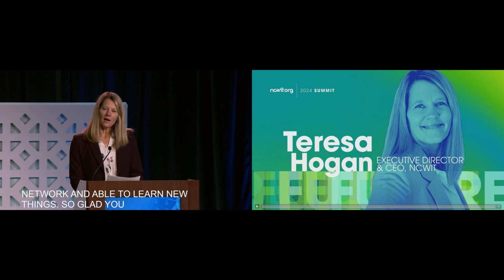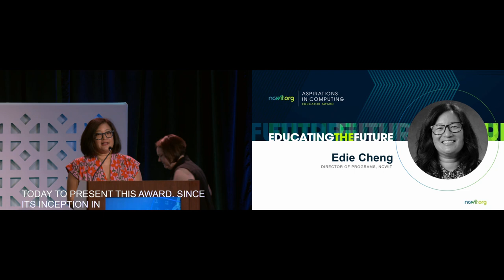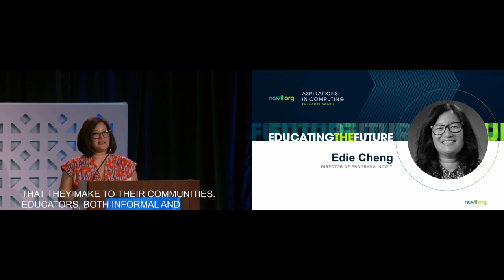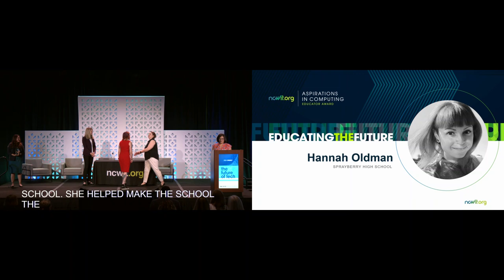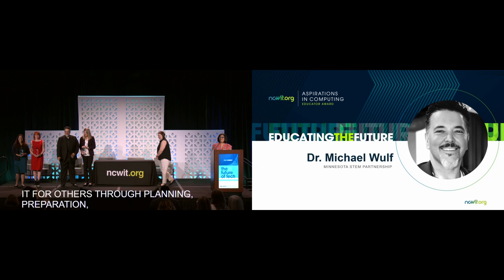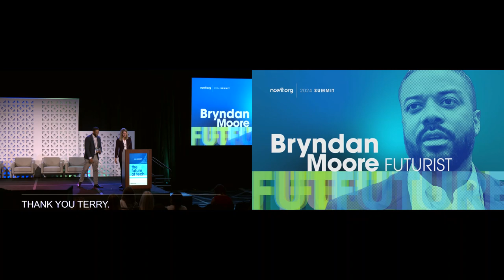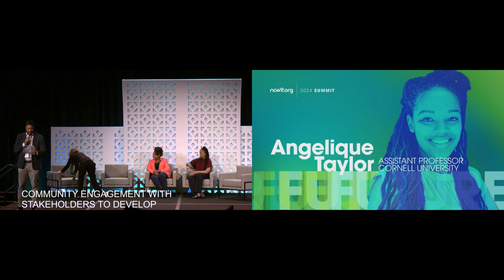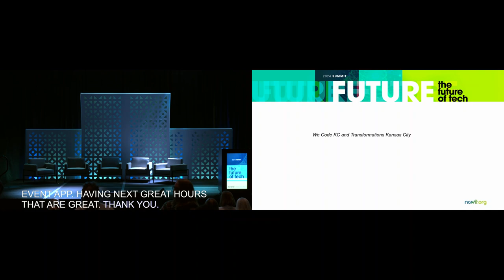Panel Discussion: Working Toward a More Inclusive Future for Tech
Technology surrounds us and is increasingly pervasive in all we do and see. We’ve got ChatGPT and the rise of AI everywhere, smart drone tech, electric vehicles that drive themselves, virtual and augmented reality making a resurgence, and the mysteries of quantum science are poised to influence everything. These advances can be overwhelming and bewildering — but what does it all mean for our society?  In particular, what does it mean for inclusion and equity?  How can we get ahead of these new technologies and harness their potential for a more just and innovative future?  How can we avoid the pitfalls of the past and avoid playing catch up with respect to mitigating cultural collateral damage — especially when it comes to the marginalized people in the world?

Moderated by Bryndan D. Moore, an African-American engineer, futurist, and multimedia producer. He is a leading voice at the intersection of innovation and societal impact.

The panel featured:

Margaret Martonosi – H.T. Adams ’35 Professor of Computer Science at Princeton University

Angelique Taylor – Assistant Professor in the Information Science Department at Cornell Tech and Director of the Artificial Intelligence and Robotics Lab (AIRLab)

Diya K. Wynn – Responsible AI Lead at AWS

Gia Ramos – NCWIT Aspirations in Computing National Winner and Founder of Girl Innovation